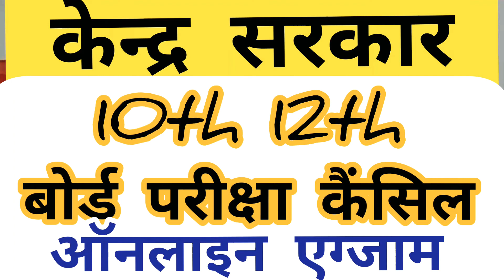10th 12th बोर्ड परीक्षा कैंसिल online exam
‎@Tutorial key  ‎@Zindgi Live  हरियाणा पंचायत चुनाव | आगामी चुनाव के लिए नारा सीरीज | आने वाले इलेक्शन के लिए नारे panchayatchunav PanchayatElection हरियाणा पंचायत चुनाव कब होंगे BCA | Haryana
CM मनोहर लाल का पंचायत चुनाव पर ताजा बयान
@Zindgi Live
हरियाणा पंचायत चुनाव दुष्यंत चौटाला का पचायत चुनाव पर बयान | पंचायती राज चुनाव
Dalip singh
Haryana Panchayat Election
MSp दुष्यंत चौटाला
new update
Haryana Election
election
election Sarpanchelection
Sarpanch pad
Panch pad
Sarpanchi pad ke ummidwar ki yogyata
election update
top news
Delhi newslive
DNA
ABP News
khabrei
India news
India news Haryana
Total TV
BigBreaking
reservation
Newreservationpolicyinharyana
shiksha mantri
gurnamchadhunilive Gurnamsinghchduni kisan bjp farmer protest#panchayatelectionहरियाणा ग्राम पंचायत चुनाव |Gram Panchayat Election sarpanchi sidhu moose wala sarpanch song, sarpanch punjabi movie, sarpanch chunav, Gram Panchayat Chunav 2021, नये नियम लागू, ग्राम पंचायत की जानकारी, ग्राम पंचायत चुनाव 2021, ग्राम पंचायत चुनाव कब होंगे, ग्राम पंचायत चुनाव आरक्षण सूचि, Gram panchayat ki jankari, gram panchayat ka chunav, panchayatiraj, gram panchayat, sachiv, sarpanch gram panchayat chunav 2021 arakshan suchi, grameen aawas yojan, sarpanch ki sikayat, gram panchayat ki yojana, gram panchayat election 2021, gram panchayat election result Sarpanch Chunav 2021 ||Sarpanch Genral sc/st/obc list | Sarpanch Chunav 2021 kab hoga
पंचायत चुनाव Panchayt| draw kB niklenge | Haryana Panchayat Election
Haryana Panchayat Election reservationnews पंचायत चुनाव क Panchayat Election big breaking | Haryana Panchayat Election 2021 reservationnews
पंचायत विभाग
क्या कहा मुख्यमंत्री ने
CM मनोहर लाल लाइव CMLIVE haryana manoharlal khattarliv School close in Haryana